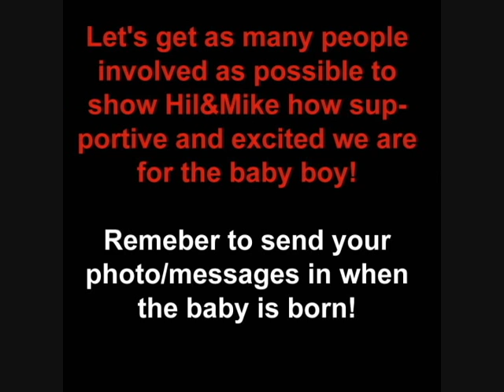Hilary Duff and Mike Comrie's baby messages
Hilary Duff and Mike Comrie are expecting their baby boy in just weeks! We are making a congratulations video for them, which we will send to Hilary! Send us messages or a photo of yourself holding a message for them and send it to or contact any of us on twitter!